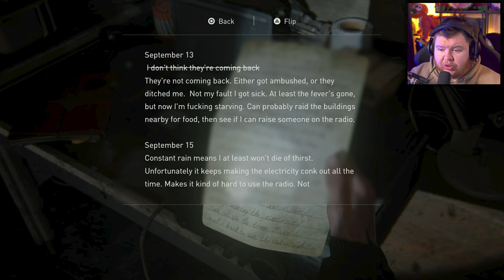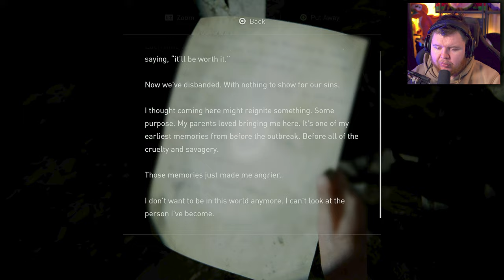ELLIE goes into SPACE!! - The Last of Us 2 - Part 8